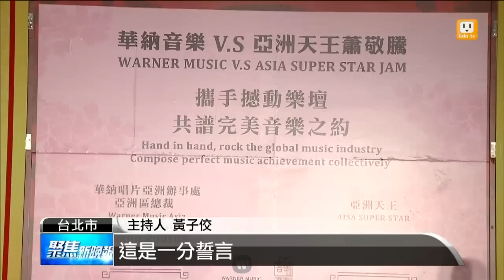【2016.05.26】蕭敬騰染藍髮 念舊續約老東家 -udn tv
頭髮顏色變變變，金曲歌王蕭敬騰近期出席公開場合時，頭髮的顏色總是不一樣，這回出席與華納的續約記者會，則一改先前的紅髮及綠髮，以藍髮的全新造型登場。他也笑稱，這是為了呼應華納音樂的LOGO顏色，顯現自己再度與華納簽約的決心。完整內容 , FB , Twitter , G+